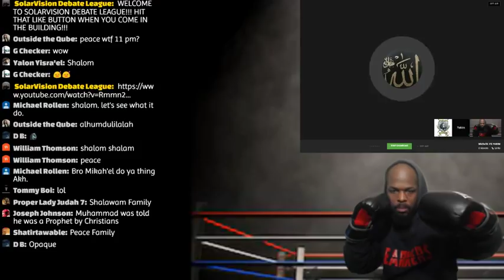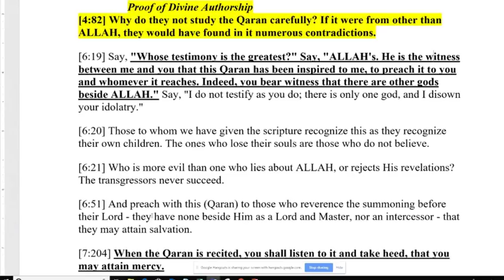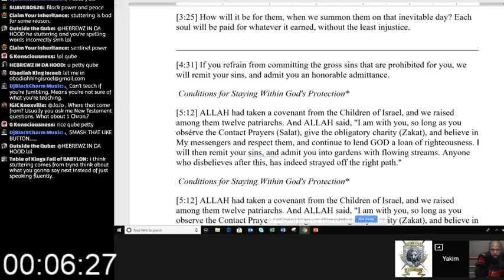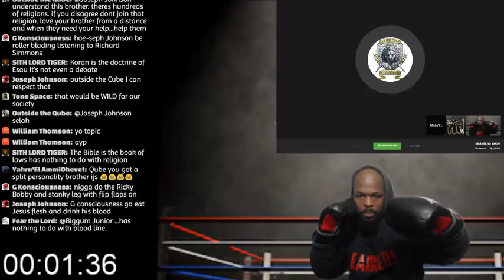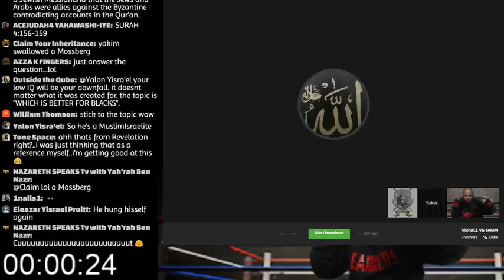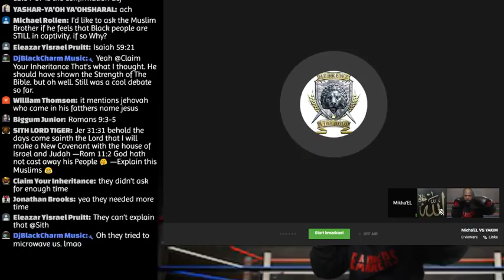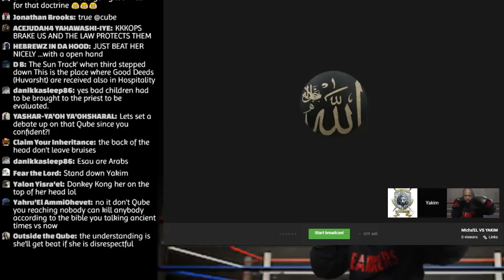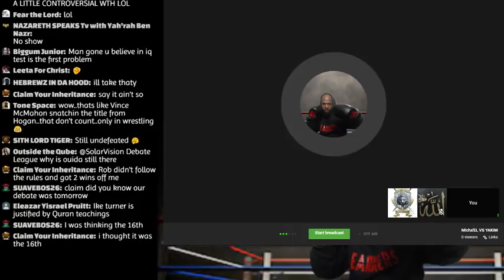Bro Mikha'el DESTROYS HOLY QURAN in DEBATE vs Yakim ,domestic violence ,pedophilia etc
QURAN VS BIBLE DEBATE .TO FURTHER THE STUDIES U CAN DONATE TO WATCH MY MIKHA'EL CHNL